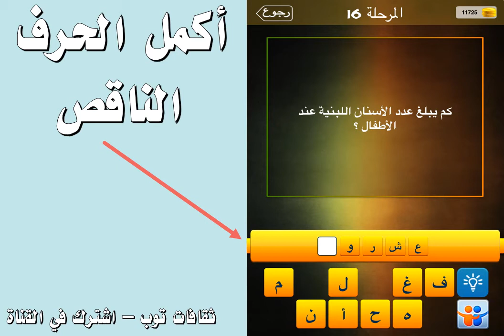كم يبلغ عدد الاسنان اللبنية عند الاطفال ؟